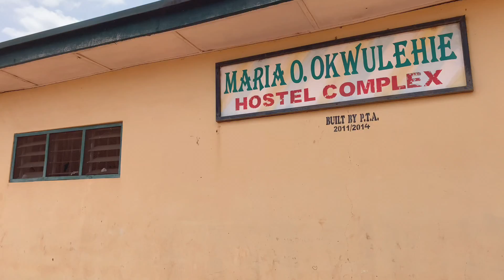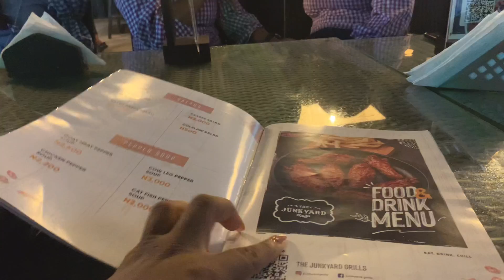HIGH SCHOOL REUNION | A LIT REUNION 10 YEARS LATER | FGGC BWARI 2011 SET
I had the best high school reunion with my girls. I’m sure you’d enjoy this vlog.

Stephanie💟

FAQ
➭ Nationality?: Nigerian
➭what do you use to film?: iPhone XR
➭editor?: IMovie & VLLO

I own no right to the music used in this video
MUSIC CREDIT
All songs gotten from
*Thinking about you FCJ & Sarah Hemi